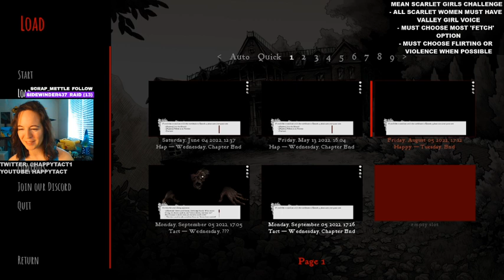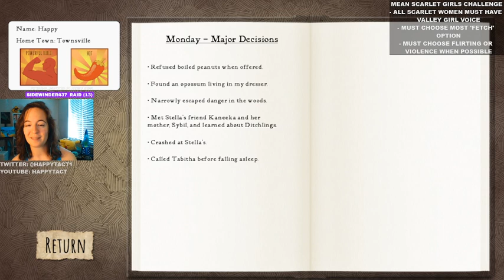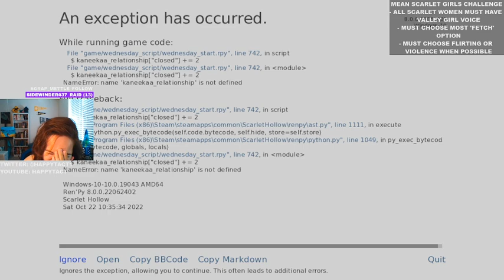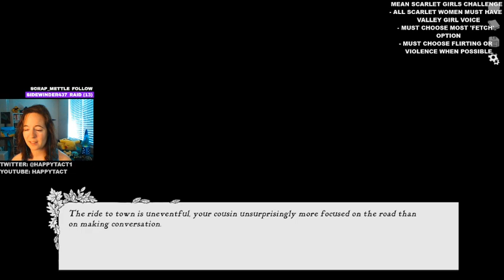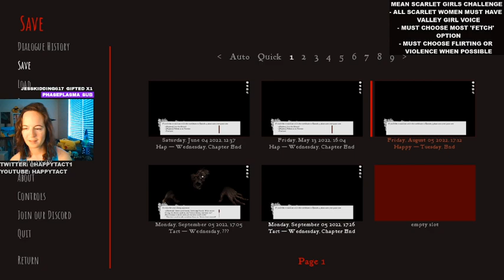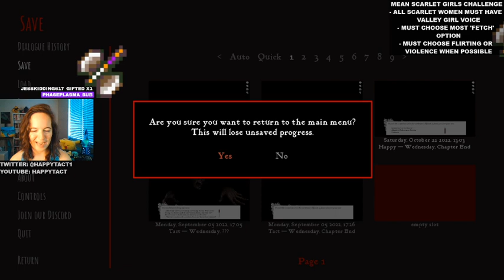Mean (Scarlet) Girls | Ever been personally victimized by Charles Shaw?